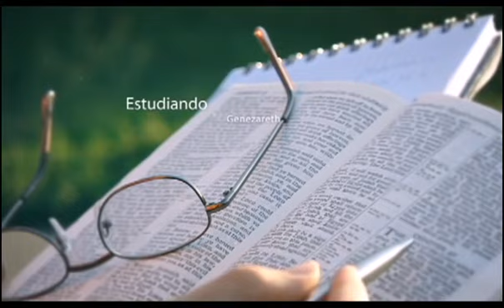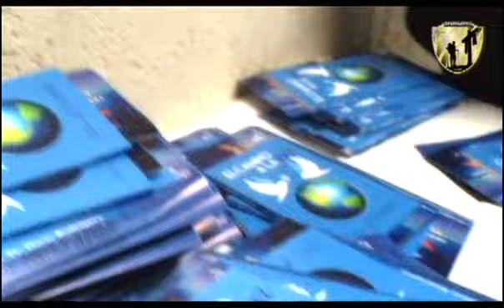CAMINO A LA PAZ